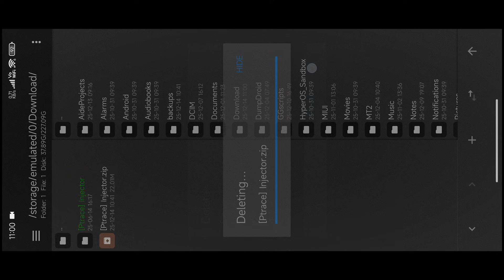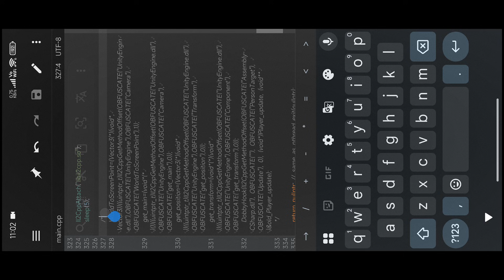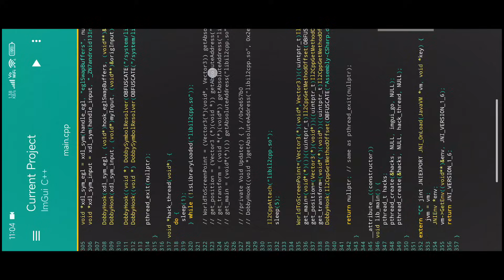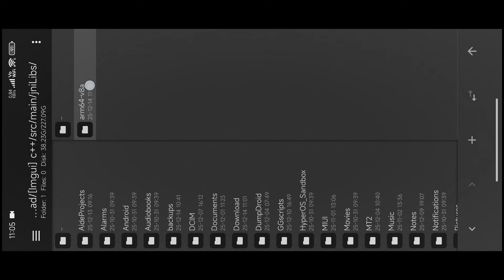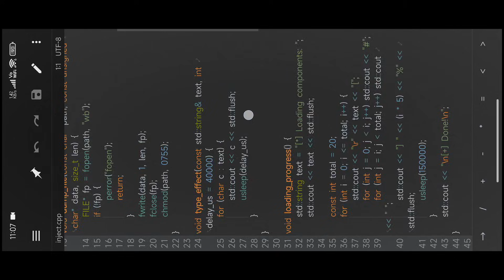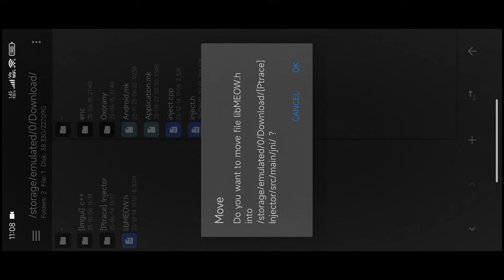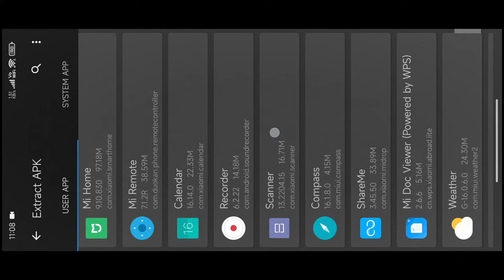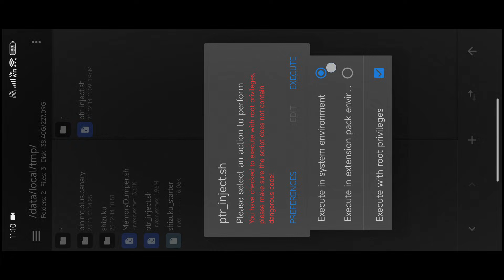External ImGui "ESP" making tutorial 🤩 | Bypassed Game Signature Protection 🛡️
Ptrace External Imgui Esp Making Tutorial Vedio 🤩. Turn Your Any Native Imgui Project Into an External Executable file. Best thing is it will bypass the signature protection from the game 🥳.

📌 Download link is in the comment section.

_ignore tags_
externel imgui
external esp

External imgui making tutorial
External Esp Making Tutorial
External Android imgui
External Project for beginners
Android Moding
Imgui Esp Making Tutorial
Android Game Modding
Android Game Modding tools
How to use libtool
Ptrace injection imgui